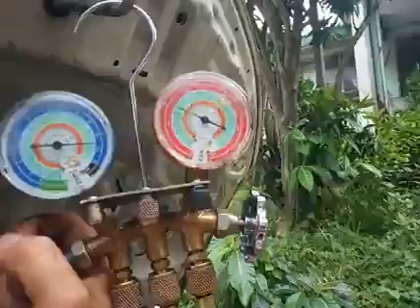Cleaning aircon vioS supeRmaN,,